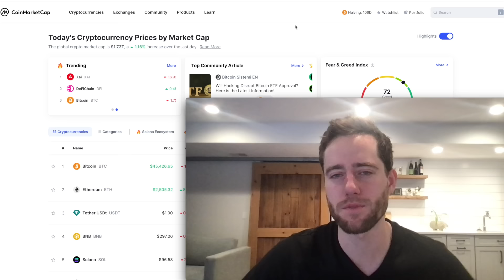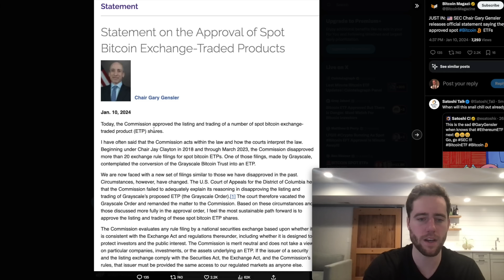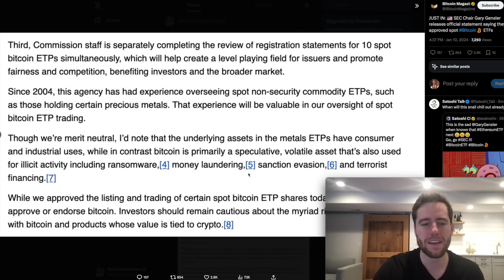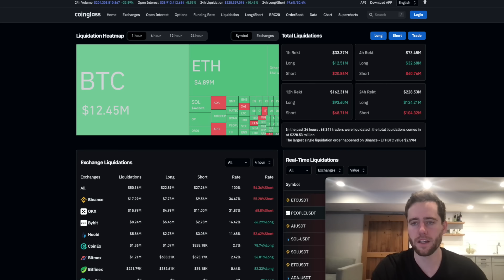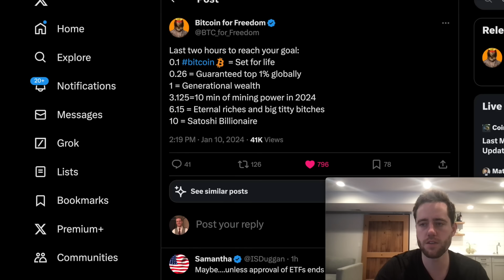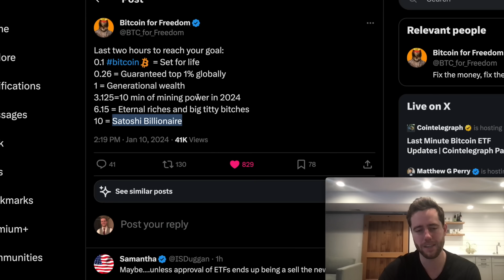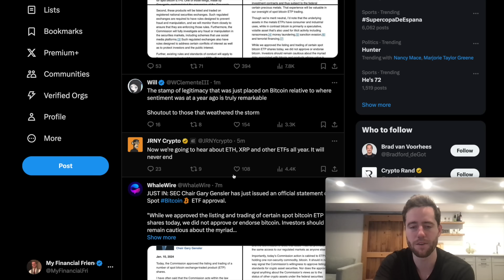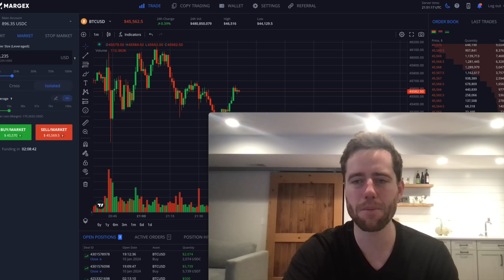GARY GENSLER GIVES THOUGHTS ON BITCOIN ETF! HE IS PISSED AS H3LL AS BLACKROCK ETF GETS APPROVED!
Pre-Register today.